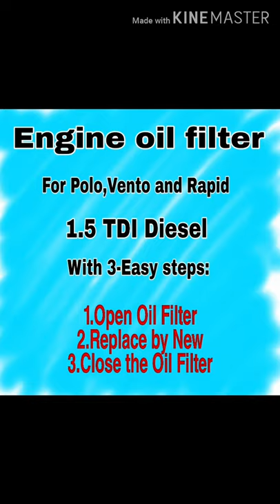Engine oil filter replacement at just Rs 250/- For Polo ,vento and Rapid 1.5 TDI Diesel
Now you can easily replace the Oil filter at your home by just 2 tools
Use
1.no 32 spanner socket with extender
2.30 no Torx screwdriver
Compare the new oil filter with old and then replace.